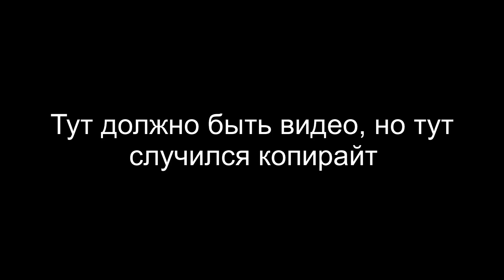Саркицизм be like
Запоздалое видео про Нэлка. Осваиваем так сказать новые форматы.

Использованы кадры из фильмов:
Кавказская пленница
Матрица перезагрузка
Молчание ягнят
Семь
Тихоокеанский рубеж
Pink Floyd стена
Нечто
Хищник